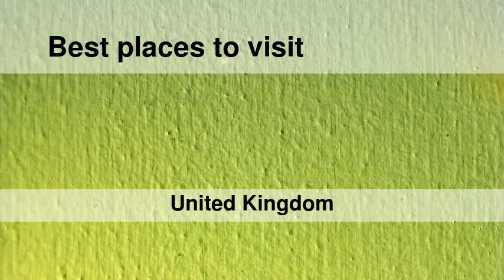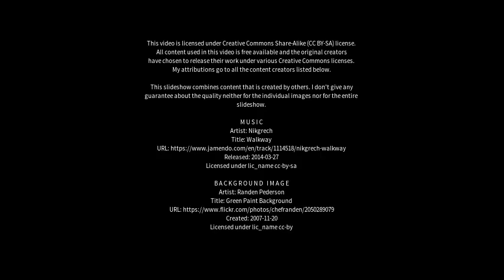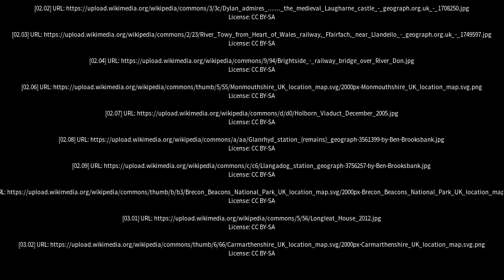Best places to visit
Best places to visit - Llandeilo (United Kingdom) Best places to visit - Slideshows from all over the world - City trips, nature pictures, etc.